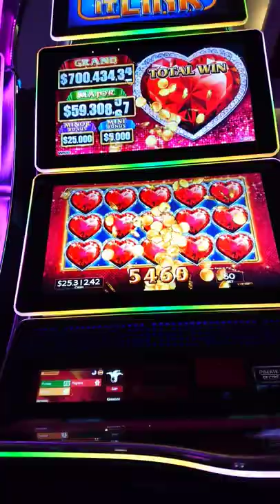Lock it link Slot Machine/ Full Screen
videojuegos, videogames